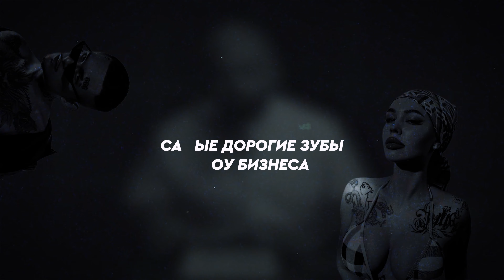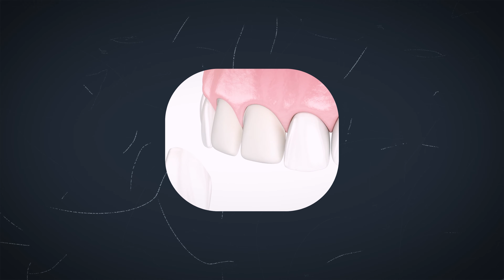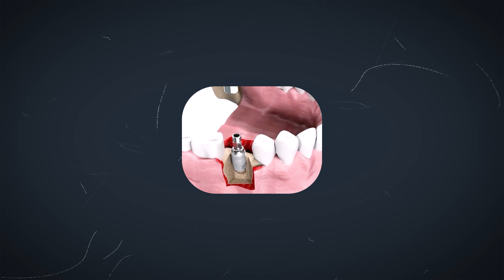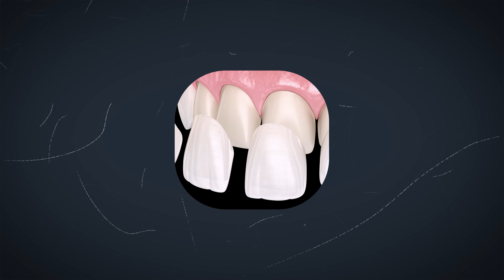Стоматолог рассказал РЕАЛЬНУЮ СТОИМОСТЬ УЛЫБОК ЗВЕЗД! У кого самые дорогие зубы?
Сколько стоят улыбки знаменитостей? Сколько вообще стоит красивая улыбка у популярных людей? Красивая улыбка - это не только результат генетической предрасположенности, но и результата ухода за зубами и правильного прикуса. У многих знаменитостей красивая улыбка является одним из главных инструментов работы в шоу-бизнесе, поэтому они вкладывают немалые деньги в ее создание и поддержание. Так сколько же стоят зубы звезд шоу бизнеса? Смотрите это видео от начала и до самого конца, и вы будете шокированы, узнав всю суть!

Тайм-Код:
00:00 Стоматолог рассказал РЕАЛЬНУЮ СТОИМОСТЬ УЛЫБОК ЗВЕЗД!
00:21 Сколько стоят зубы Тома Круза?
03:02 Сколько стоят зубы Моргенштерна?
04:19 Сколько стоят зубы Инстасамки?
05:57 Сколько стоят зубы Ольги Бузовой
07:22 Сколько стоят зубы Криштиану Роналду
09:27 Сколько стоят зубы Моргана Фримана
10:36 Сколько стоят зубы Фифти Сента
11:16 Как сделать улыбку, как у звезд?